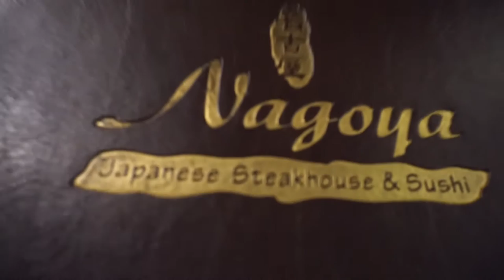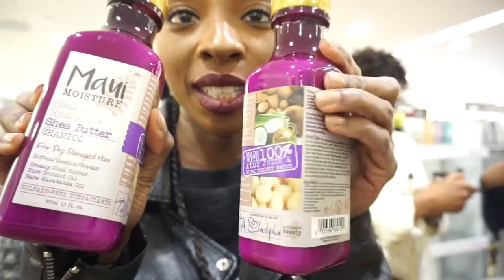ROAD TRIP TO HELENA, MT! | VLOG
Hey guys todays video features a vlog! I have not vlogged in FOREVER lol but I am trying to give you guys more variety! ANyways check out Helena, Montana and come with me and my friends to Ulta. We spent waaaaay too much $$$ but since the place live does not have one we thought to make a special trip. Also, we go to TJ Maxx and Macy's!